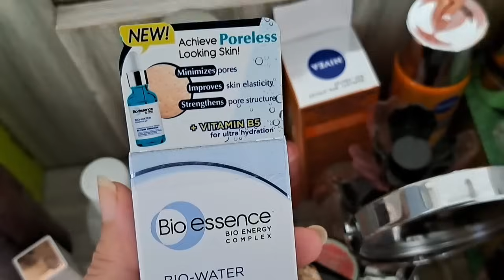aj kitchen ki cleaning ki | king Malka vlog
aj kitchen ki cleaning ki .king Malka vlog .Malaysia vlog .